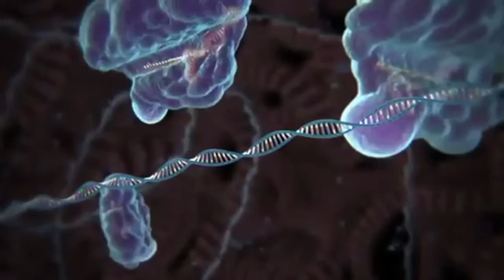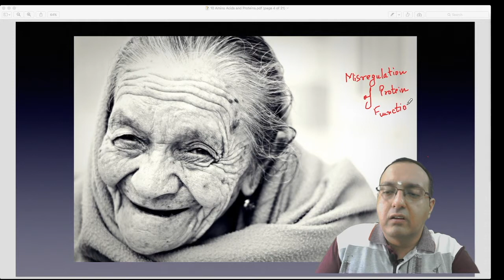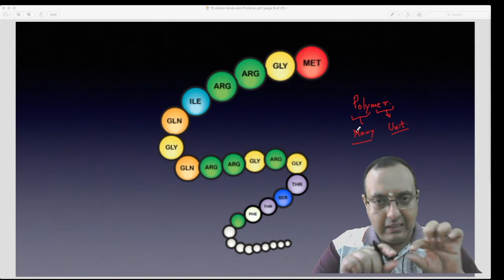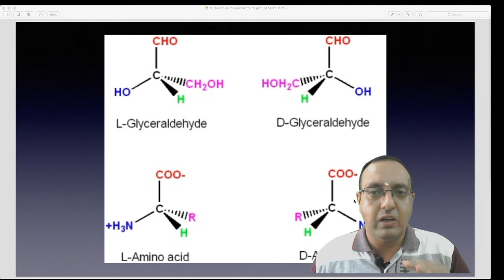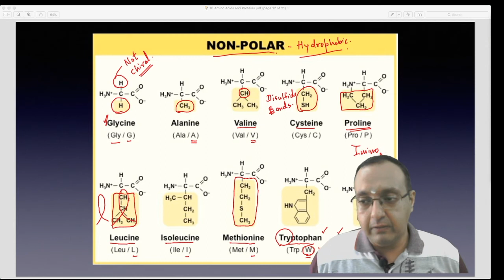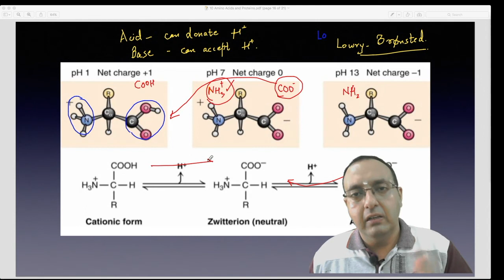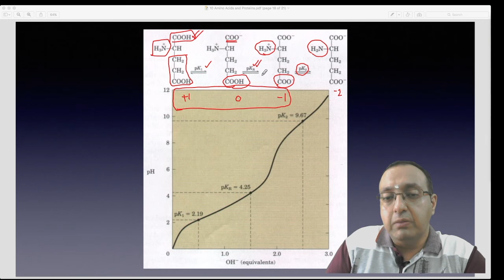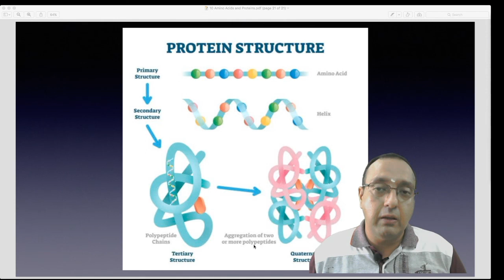Amino Acids, Peptides, and Proteins | Biochemistry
Proteins are the workers of a cell. All of the work, whether it is mitosis, nutrient intake, movement, cell division, or synthesis and degradation of nutrients is performed by proteins. In this video, I talk about the amino acids, which join together to make large proteins. I also talk about their chemical properties and their acid-base behavior.